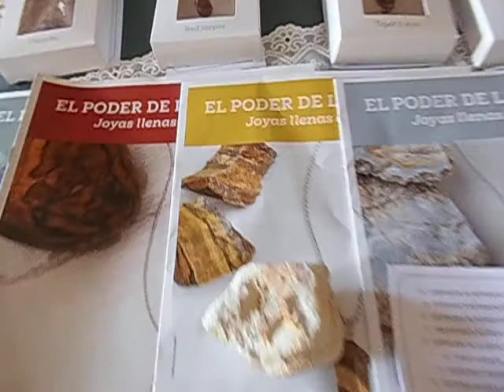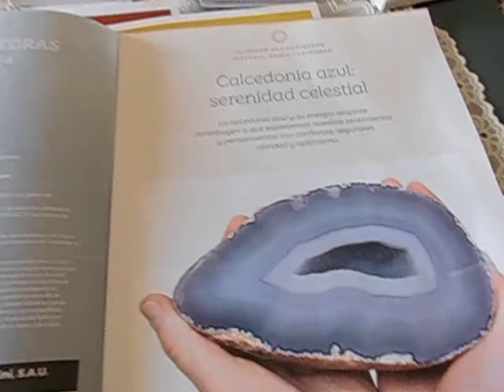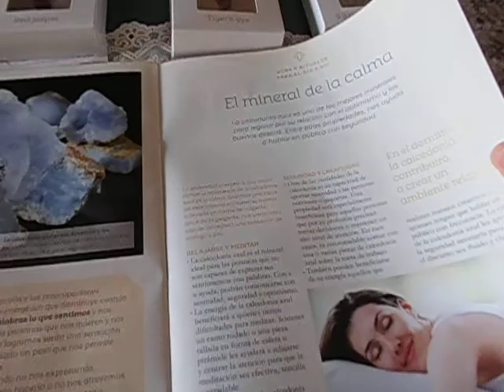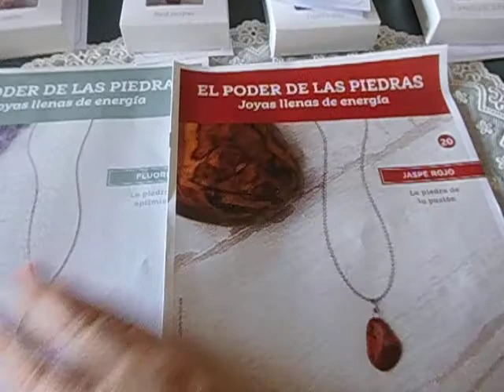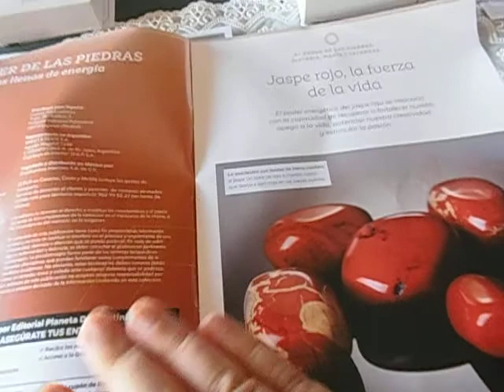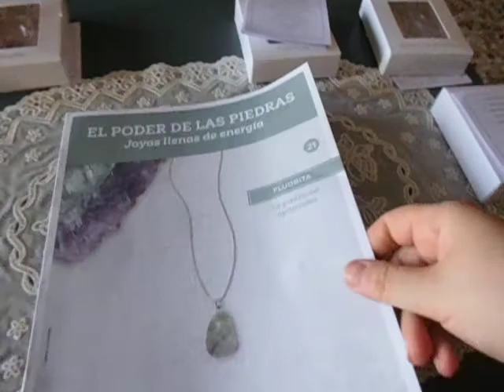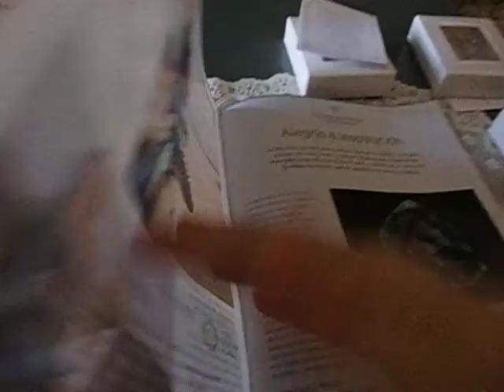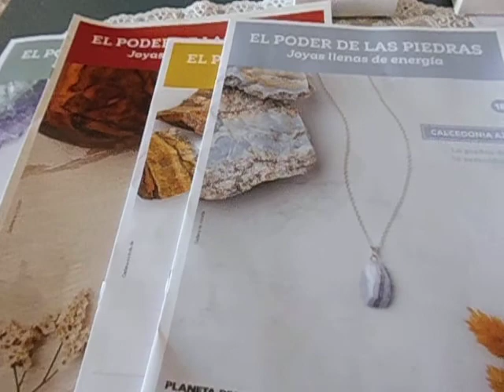♦ EL PODER DE LAS PIEDRAS - 6º Entrega , Fascículo 18,19, 20 y 21 - Ojo de tigre, Calcedonia, Jaspe